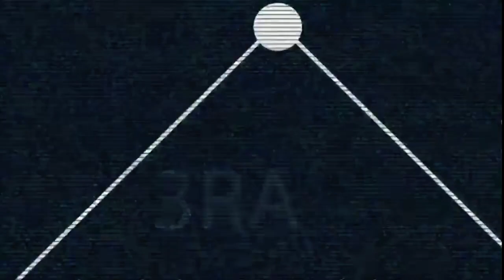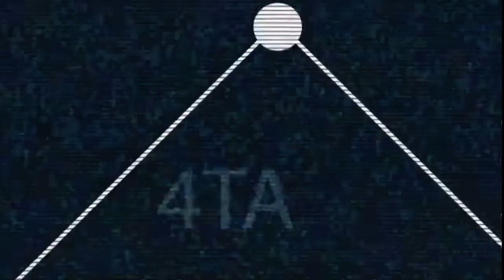Resumen juego 1 vs Generales 9 de junio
Sólida labor de Aldo Montes, respaldada por una ofensiva de 13 imparables  y el primero de la serie es nuestro.